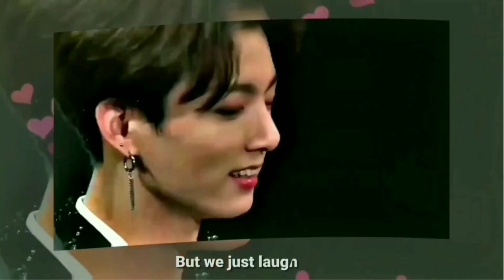happiest birthday pdnim🎉🎉❤️❤️the great father of bts